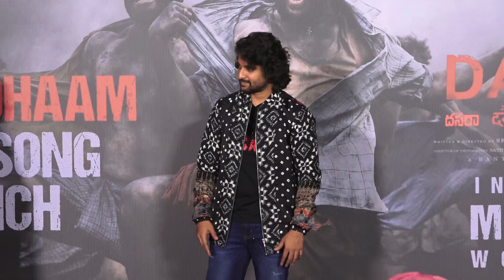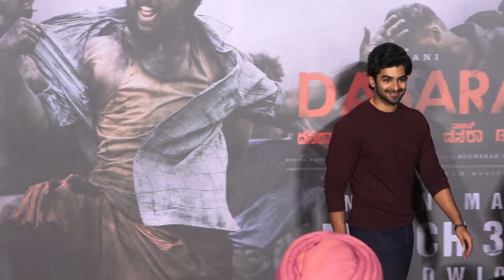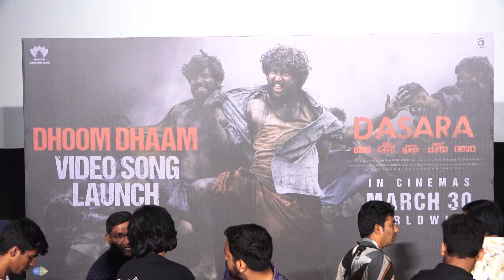Dasara Movie Press Meet In Mumbai | Nani | Keerthy Suresh | Rana | Tollywood Today